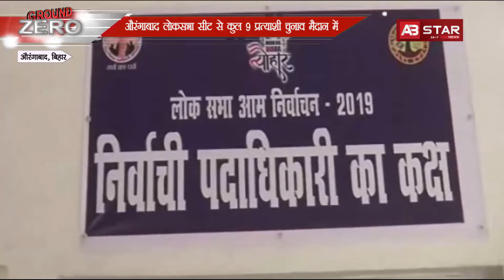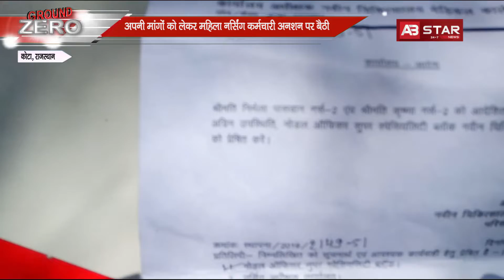औरंगाबाद लोकसभा सीट से कुल 9 प्रत्याशी चुनाव मैदान में-AB STAR NEWS||GROUND ZERO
नाम वापसी की आखिरी तारीख समाप्त हो जाने के बाद औरंगाबाद लोकसभा सीट के लिए अब कुल 9 प्रत्याशी चुनाव मैदान में रह गए हैं...  जिला निर्वाचन पदाधिकारी सह जिलाधिकारी राहुल रंजन महिवाल ने बताया कि किसी भी प्रत्याशी ने अपना नाम वापस नहीं लिया है और आज इन प्रत्याशियों तथा इनके प्रतिनिधियों के साथ बैठक कर चुनाव प्रचार से जुडी आचार संहिता की भी बिंदुवार जानकारी दे दी गयी है। उन्होंने कहा कि शांतिपूर्ण तथा निष्पक्ष चुनाव को लेकर जिला प्रशासन पूरी तरह कृतसंकल्पित है और इसके हरसंभव तैयारियां की जा रही हैं।
भाजपा के राष्ट्रीय अध्यक्ष अमित शाह के आज औरंगाबाद दौरे को लेकर एनडीए की एक संयुक्त प्रेस वार्ता आयोजित की गई है...  जिसमे भाजपा के सह संगठन मंत्री समेत गठबंधन की तीनों पार्टियों के जिलाध्यक्ष मौजूद थे। सबों ने अपनी एकजुटता प्रदर्शित करते हुए औरंगाबाद की लोकसभा सीट पर हर हाल में एनडीए का परचम फहराने का संकल्प भी लिया।